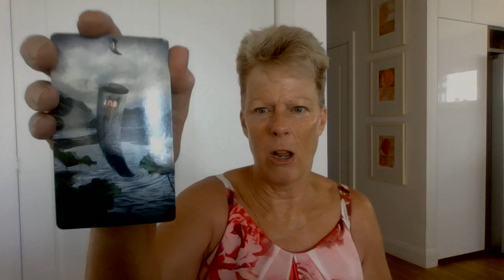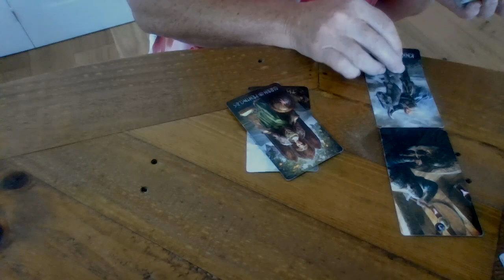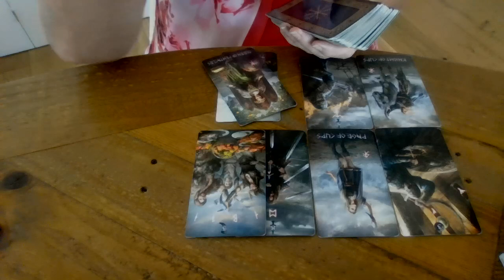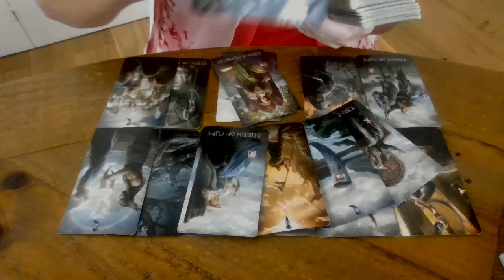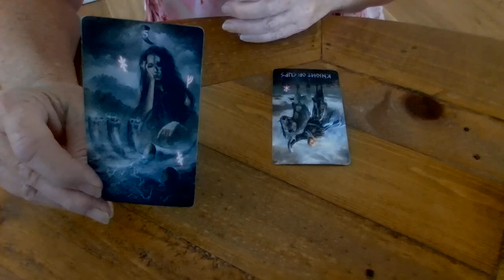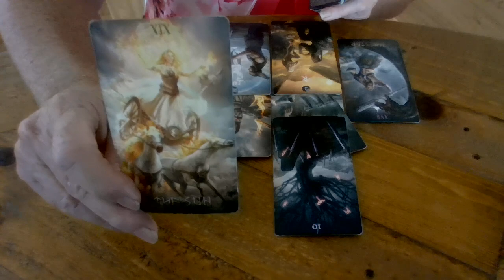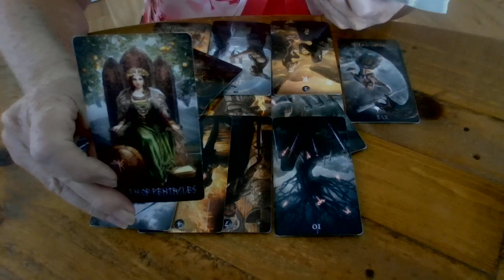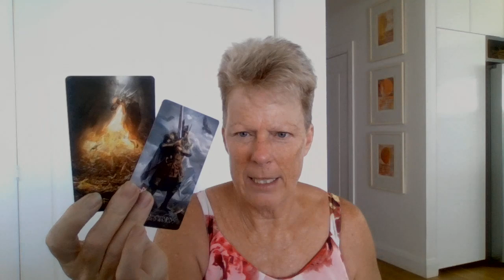Will Shebaa Farm (adjoining Golan Heights) be returned to Lebanon?